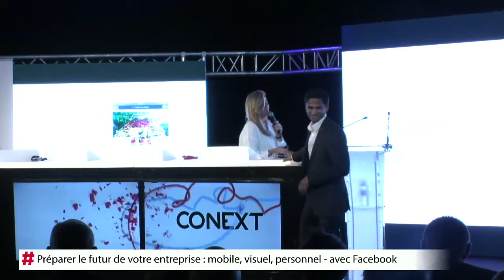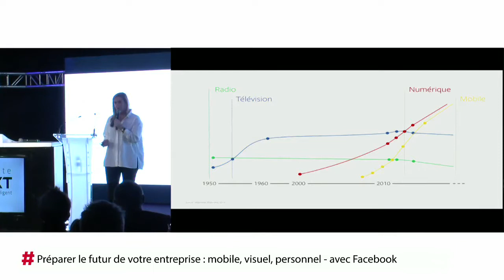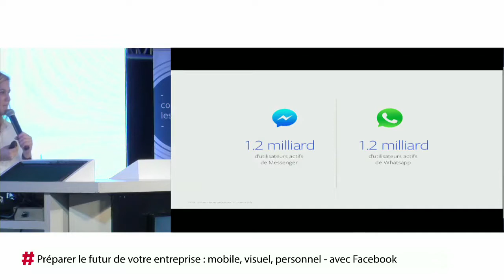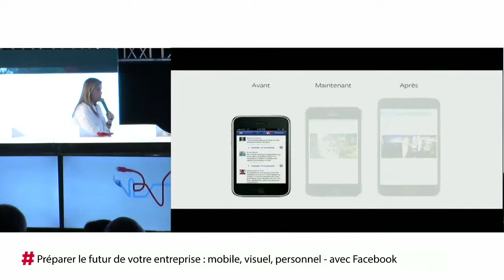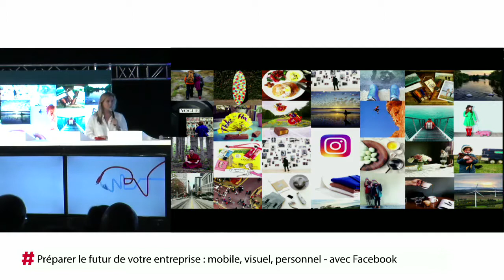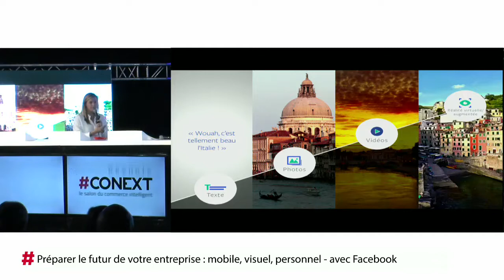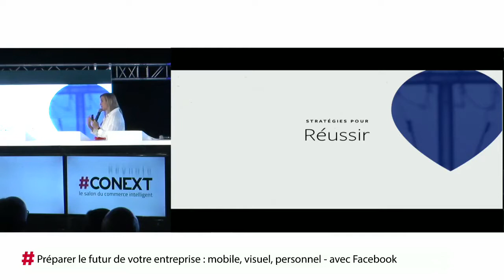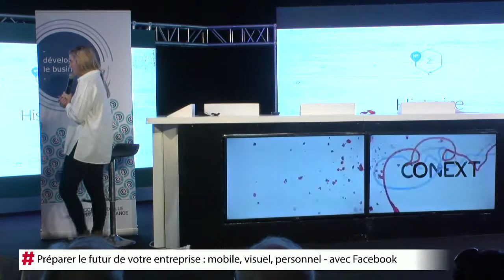CONEXT 2017 - Préparer le futur de votre entreprise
CONEXT 2017

- Conférence -

Préparer le futur de votre entreprise : mobile, visuel, personnel